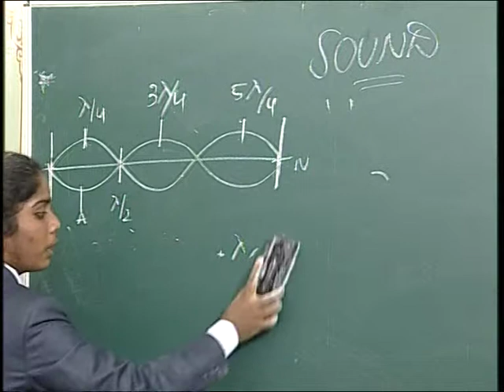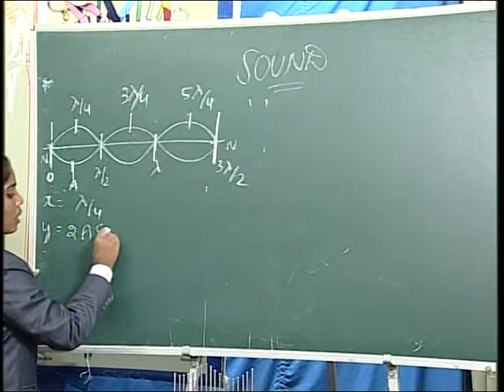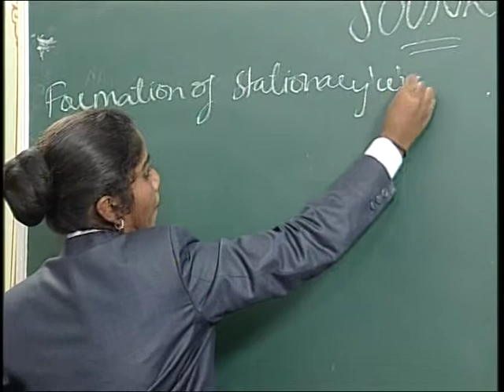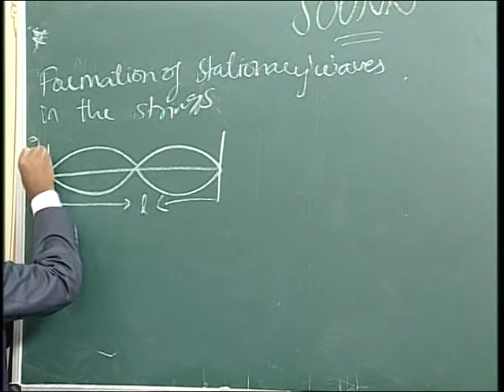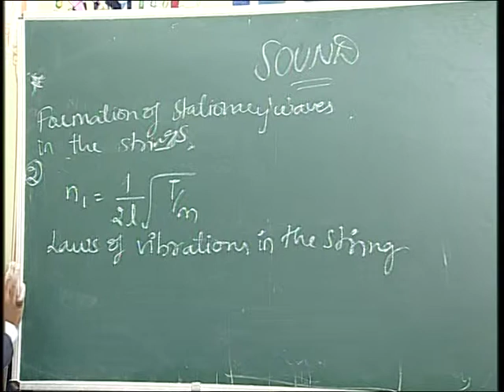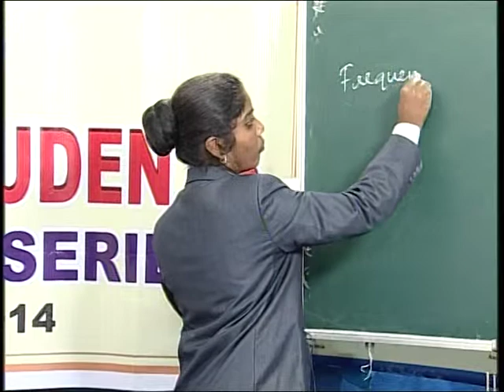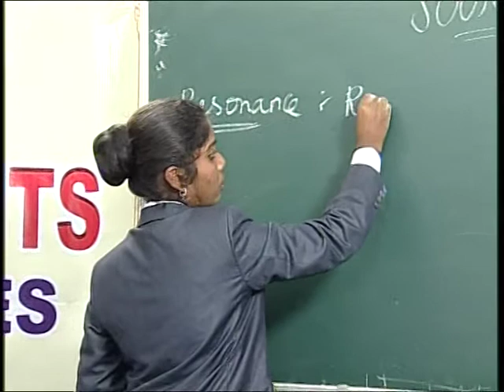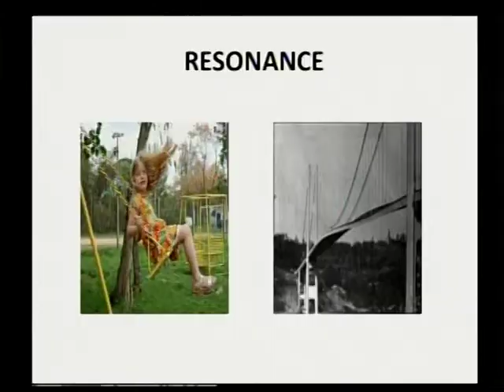APSWREIS- Super Students: Lecture Series-IIyear Physics by Pallavi-Part-2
APSWREIS- Super Students: Lecture Series- Senior Inter Physics lecture by Pallavi